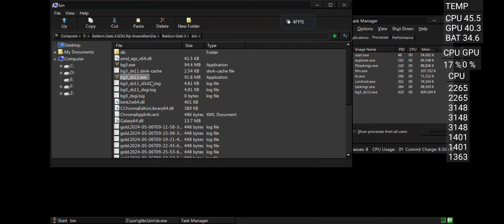Test Nubia Red Magic 9 Pro: Baldur’s Gate 3 // mobox Wow64 (Snap 8 Gen 3) Freezes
not playable - Freezes
I tried changing the settings - wine, box64 version, number of cores, etc., but it didn't help.